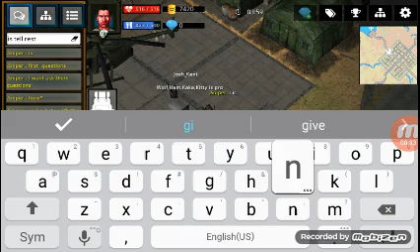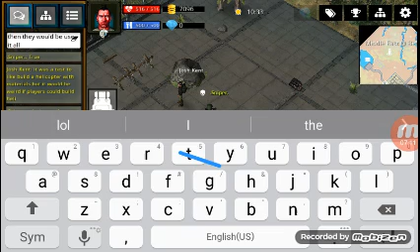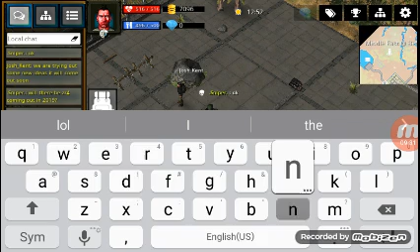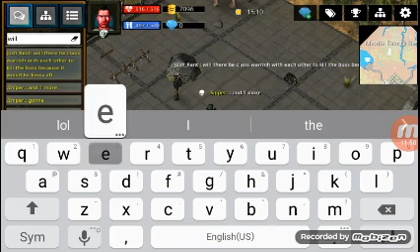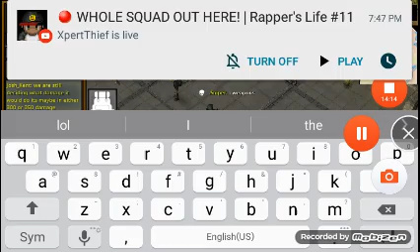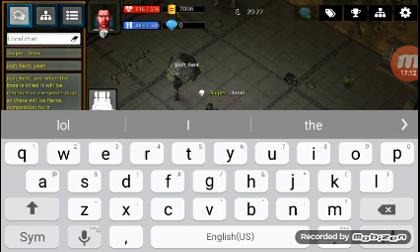Talking with the devs!!!!!! Zombie raiders beta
I'm just saying  this if u hear a voice in the video  that's your mom and sorry for that